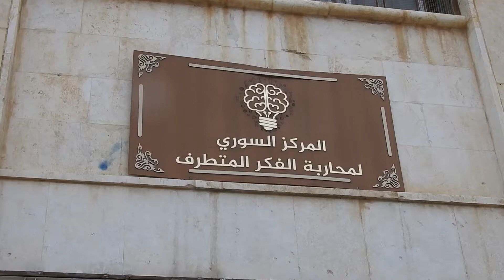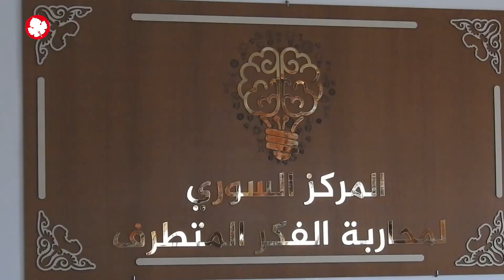مركز سوري يكافح الفكر المتطرف في الشمال السوري